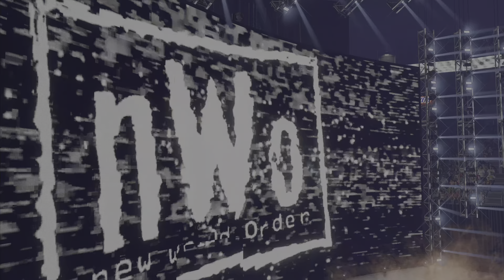WWE 2K23 PS5 MyRise Career Mode 4K HDR Gameplay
WWE 2K23 is out on March 17th for PC, Xbox One, Xbox Series X/S, PlayStation 4, and PlayStation 5.